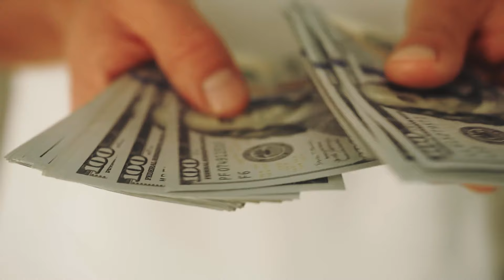5-jarige Jongen Schreeuwt "DAT IS NIET MIJN ZUS", Dan Bevestigt DNA DIT!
Dit jongetje fronste toen hij naar de pasgeborene in de armen van zijn ouders keek en beweerde dat ze niet zijn zus was. Weken later besloot het paar eindelijk een DNA-test te laten doen, alleen om te ontdekken dat de resultaten iets schokkends onthulden!